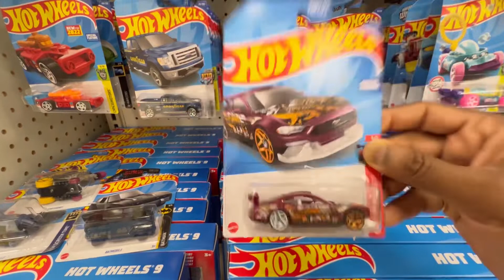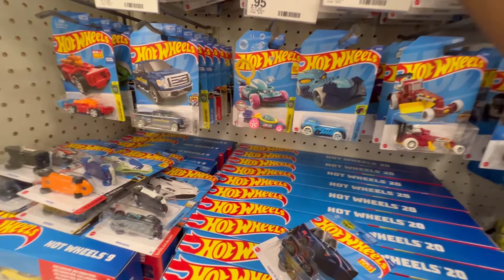Hot Wheels Hunting - Treasure Hunt & Nothing